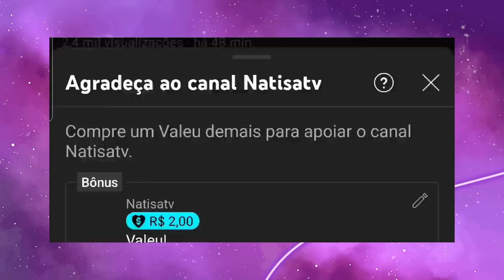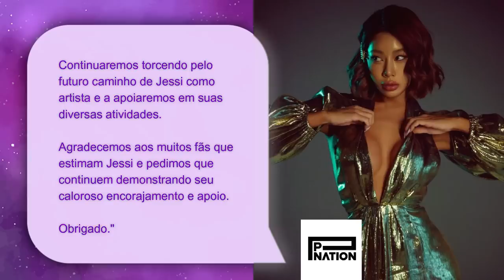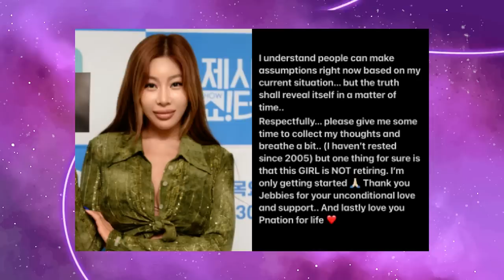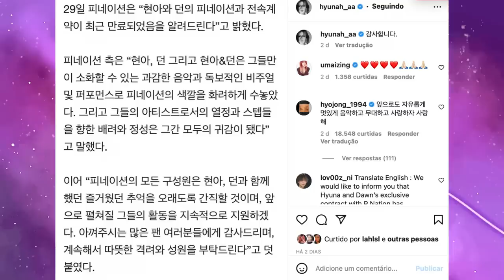PRECISAMOS FALAR SOBRE A PNATION: A QUEDA DA "MELHOR EMPRESA" DO KPOP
Hoje viemos falar sobre a PNATION, afinal o que aconteceu pra Jessi, Hyuna e Dawn não renovarem o contrato com a empresa? Nesse vídeo, vamos tentar entender e especular sobre.

MINUTAGEM:

00:00 - Intro
02:09 - PNation e Psy
04:24 - Sucessos da PNation
06:06 - PNation Family e TNX
07:29 - Saída da Jessi?
14:20 - Saída da Hyuna e Dawn
18:42 - Carreira da Heize na Pnation
19:58 - Conclusão
Quem somos?